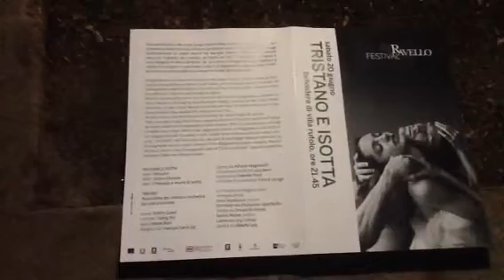RAVELLOFESTIVAL 2015 Tristano e Isotta